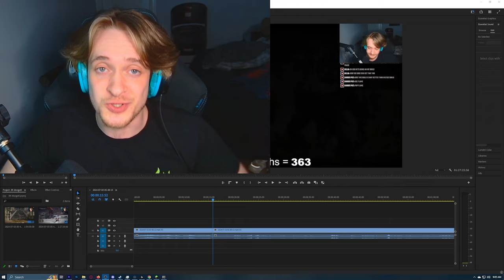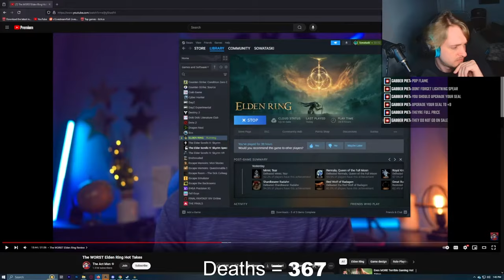WORST Elden Ring Boss FIRE GIANT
Doing Boss highlights from my first playthrough of "Elden Ring"! All VODs are uploaded but in total about 90+ hours...

Fire Giant is the WORST so far, Rock man himself in the flesh must give out backshots and roll around in the snow...